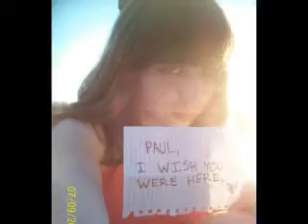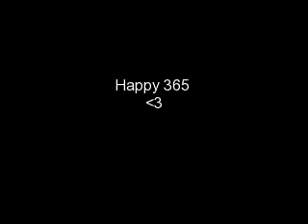Happy Anniversary!!!!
ALAS! As of today, my boyfriend and I have been together for one year. I believe that four exclamation points are in order.